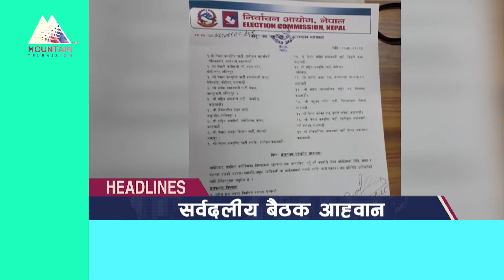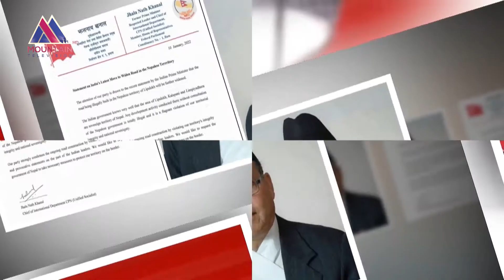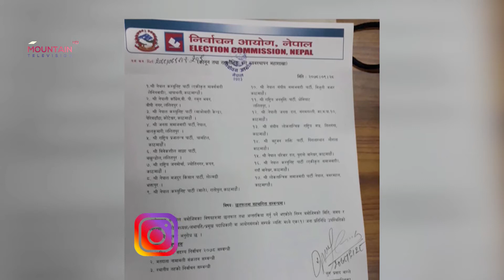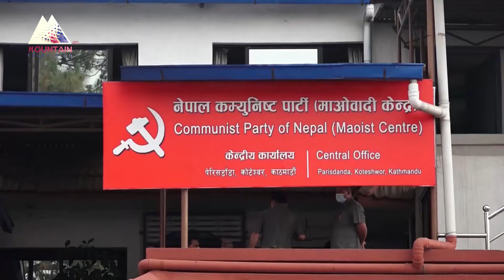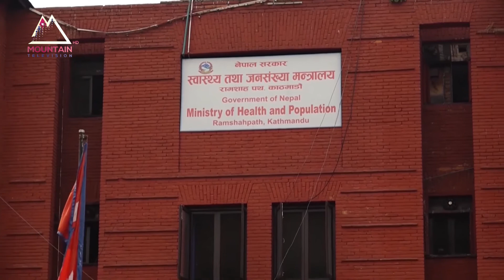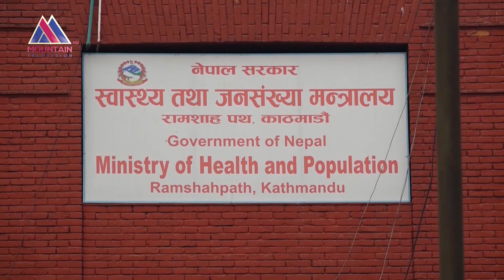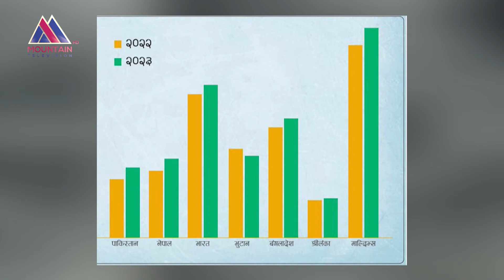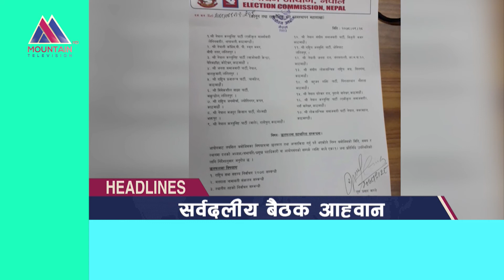माउन्टेन प्राइम समाचार | Mountain Prime News | Nepal News Today | Mountain TV HD